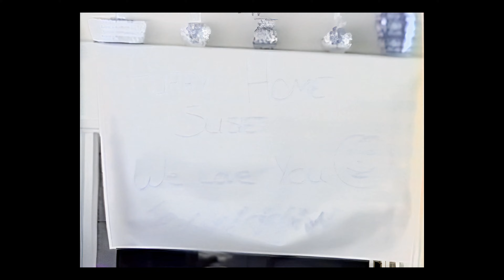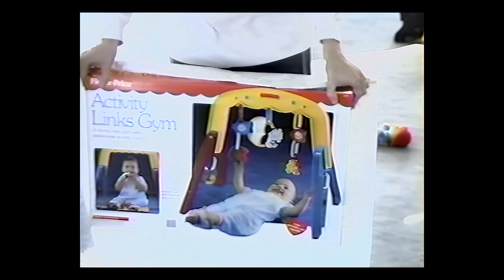Susie's Video Get Well Card --February 1994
In February of 1994, Susie had a Pancreas Transplant at the University of Minnesota.  She was there for around a month after to recover and make sure things were ok. When she was absent along with her Mom and Dad, instead of sending get well cards, we made a video greetings from friends and family. VCR tapes were not to last for 30 years, but I was able to restore  this on my computer to look pretty good.